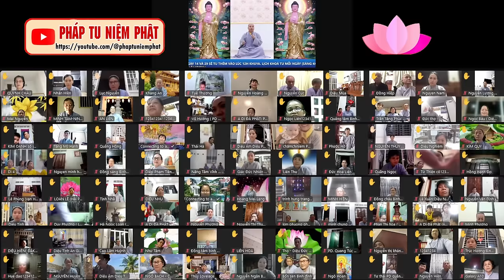THẦY ĐƯỢC TẶNG BỘ TAM THÁNH MÀU XANH NGỌC RẤT ĐẸP - LỢI ÍCH KHI THỜ PHẬT BỒ TÁT TRONG NHÀ